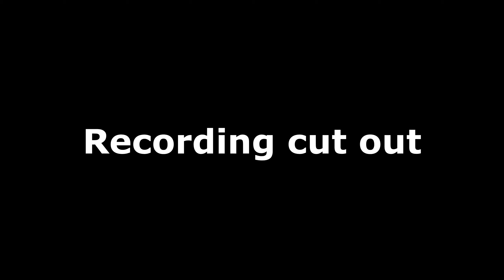Trackmania Track of the Day | May 18th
Today we tackle: Valhalla